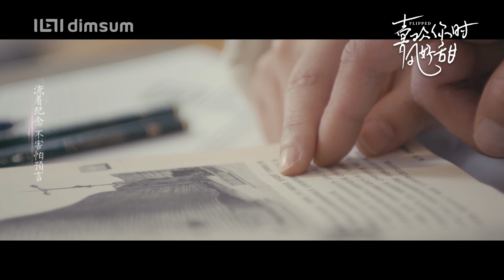Flipped MV 喜欢你时风好甜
Watch the new episodes express from China every Monday to Tuesday 8pm